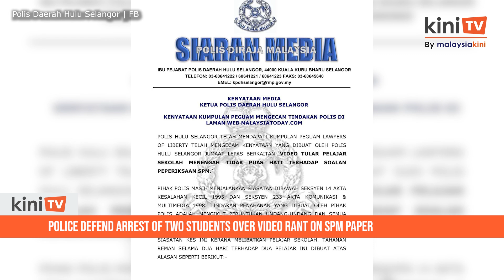Police defend arrest of two students over video rant on SPM paper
Police have defended the move to arrest two teenagers over a viral video attacking the SPM History paper.

Hulu Selangor district police chief Suffian Abdullah pointed out that the arrest of the two students - who were released this morning - went by the book.

He said the arrests followed legal provisions and all are subject to the law including students.

Suffian was responding to Lawyers for Liberty’s criticism of the arrests.